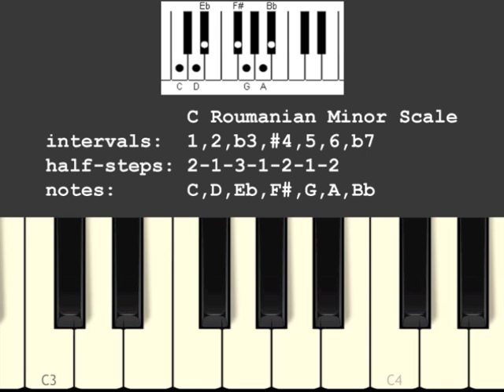Romanian Gypsy Minor Scale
The romanian minor scale brings a beautiful melancholic sounds of the Romanian folk/gypsy music.